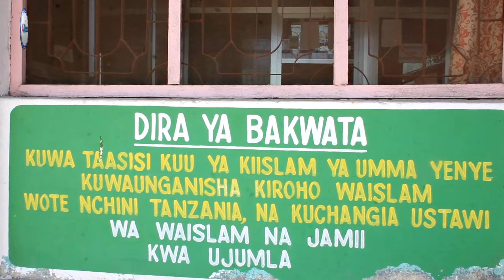BAKWATA YAPOKEA PIKPIKI KWA AJILI YA DAAWA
Baraza kuu la waislamu Tanzania limepokea msaada wa pikipiki mbilimbli kwa ajili ya daawa katika maeneo yasiofikika kwa urahisi